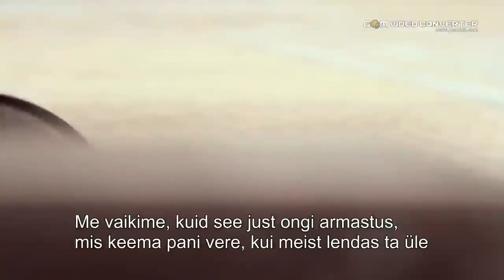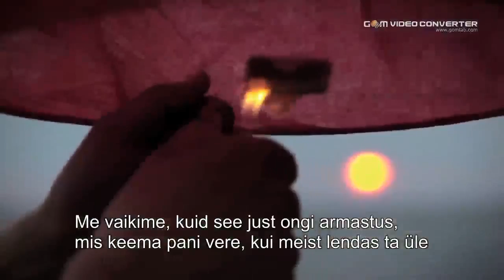Kui meist lendab ta üle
EST-sub. Tervitustega Kadrile :)